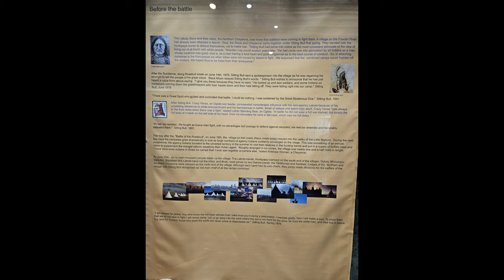Little Bighorn: Custer's Last Stand Hill Rain Closure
I'm playing around with some ways to upload videos from my trips to the Little Bighorn Battlefield.

This one is an utter mess but I thought I'd test it out to see how it all transfers here... 😬🤣🤦🏼‍♀️